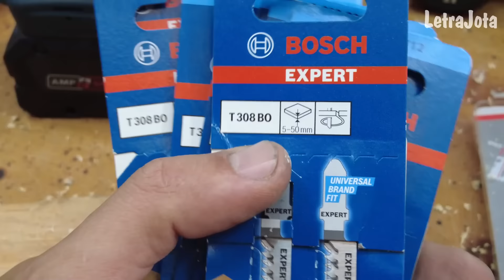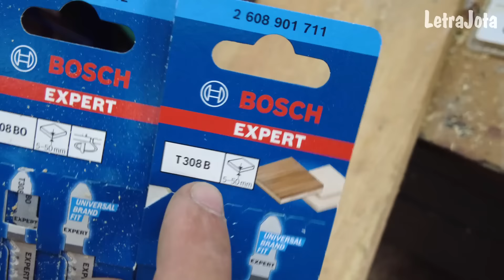MAIS NOVIDADES DA LINHA EXPERT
Neste vídeo mostraremos como funciona uma cerra copo com engate rápido e as novas serras tico-ticos.

*LINK PARA PARTICIPAR DA NOSSA AÇÃO PARA CONCORRER AO POWERBANK SUPER PODEROSO BLUETTI AC200MAX*
*O SORTEIO SERÁ REALIZADO AO VIVO NO CANAL DIA 29/02/2024 ÀS 19HRS*

*CAMISETAS TELECURSO SIFUDENDO 2000*
*TAMANHOS DISPONÍVEIS* : *P, M, G, GG E EXG*

*COPO STANLEY E GARRAFA TÉRMICA DO TELECURSO SIFUDENDO 2000*
*CLIQUE NO LINK PARA FALAREM COM A GABI, DA CANECA DA MOÇA PARA ADQUIRIREM ESSE PRODUTO TOP MASTER*